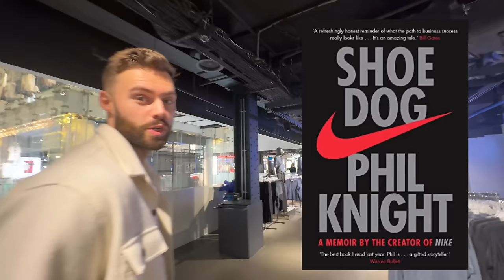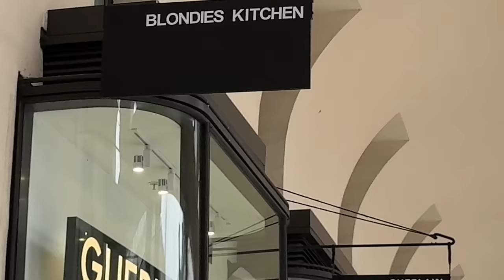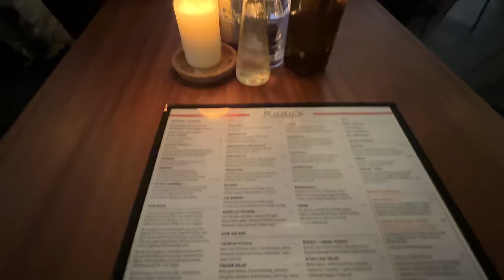London Vlog! Shopping, apartment viewings & life in the city 🇬🇧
Our real estate channel → @TheLuxuryHomeShow

Interested in finding out about setting up a business in Dubai?